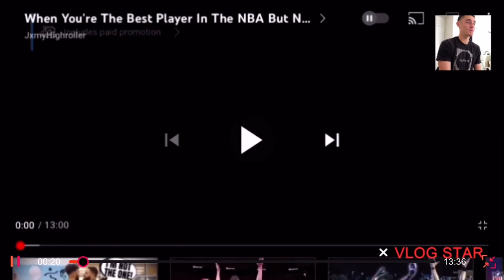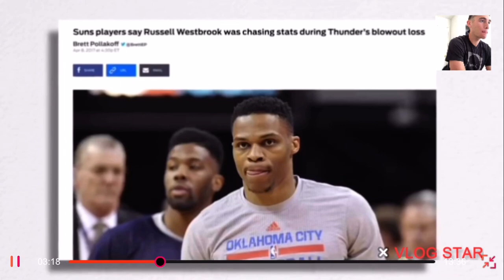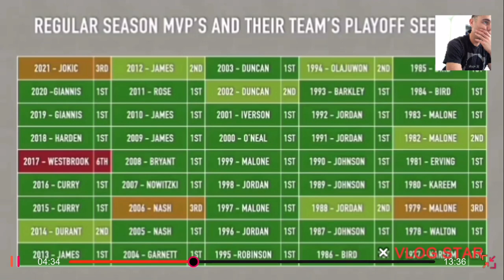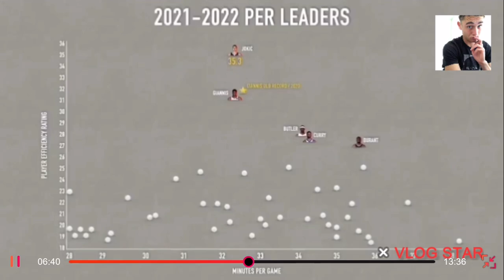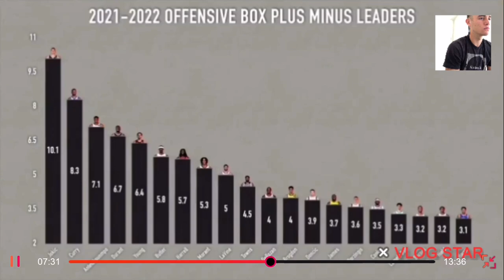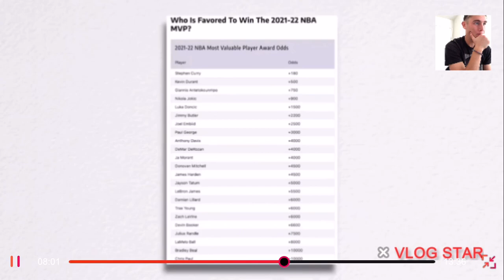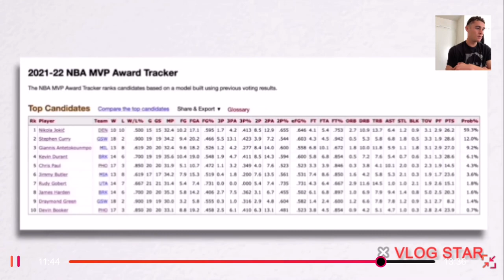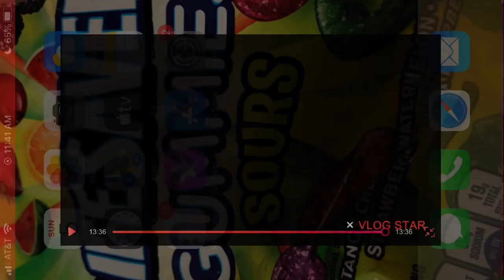Reacting To When You’re The Best Player In The NBA But Nobody Cares